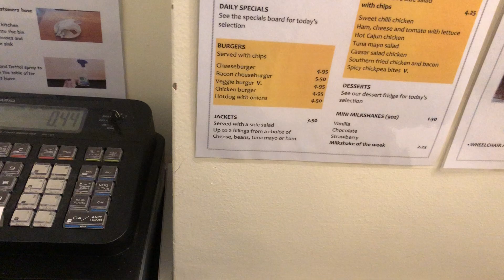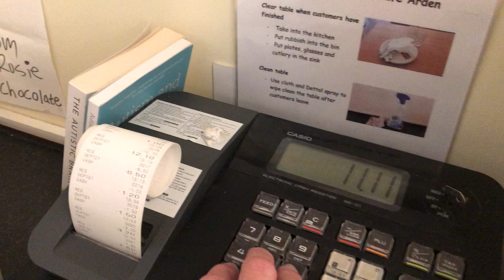Programming the till and watching the coffee machine clean itself.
Hey I program the till plus I also film the coffee machine filming itself site clean itself